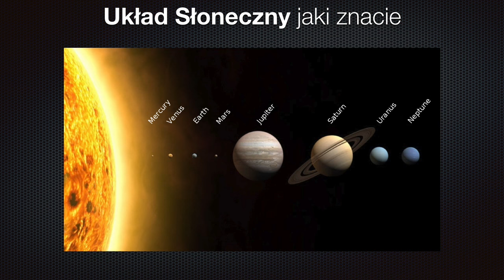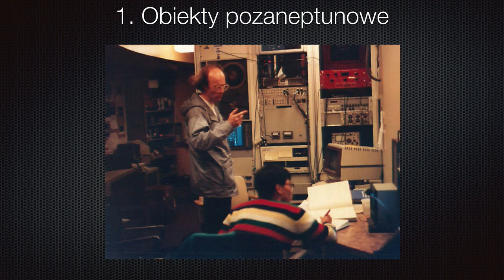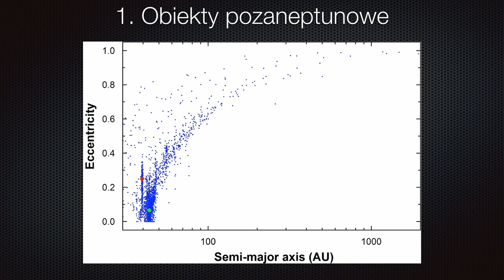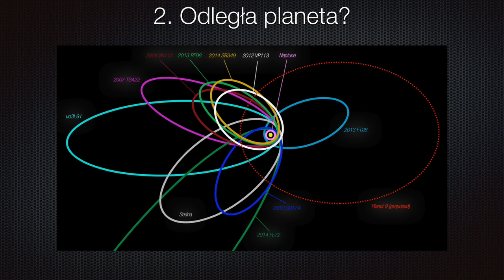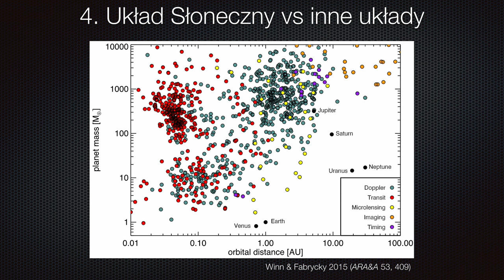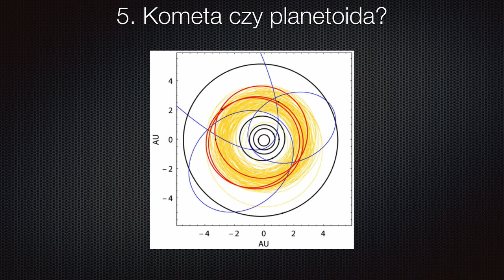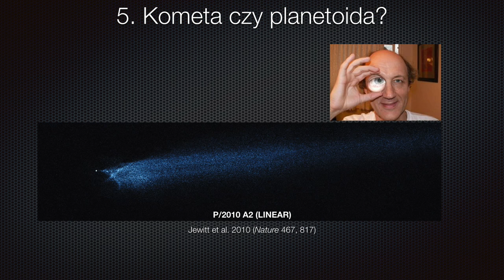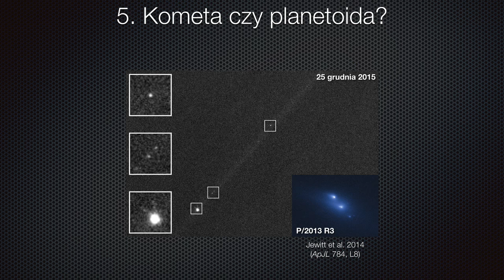Bliżej Nauki: Układ Słoneczny jakiego nie znacie - dr Michał Drahus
Wykład ,,Układ Słoneczny jakiego nie znacie" został przeprowadzony 8 listopada 2016 r. w ramach cyklu ,,Bliżej Nauki" przez dr. Michał Drahusa z Obserwatorium Astronomicznego UJ.